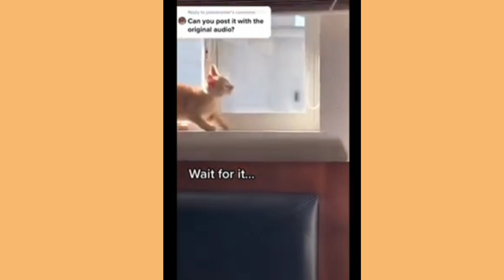Funny Animal Videos Part 31 || Funny And Cute cat And Dog Videos